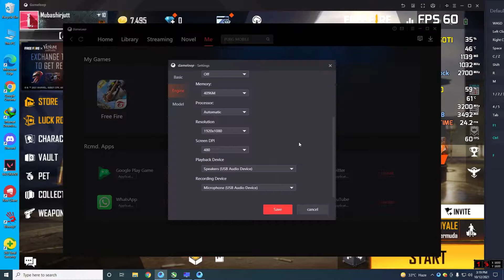Free Fire - 4GB Ram vs 8GB Ram - i5 3470 - Test in 2021 - GTX 750 Ti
Case: Redragon Sideswipe 601
CPU: Intel Core i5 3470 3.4 GHz
Ram: Kingston 8GB DDR3 1600 Mhz
Motherboard: ASUS P8B75-M/CSM
HDD: WD 1TB Hard Disk 7200RPM
GPU: GTX 750 ti 2GB 128Bit GDDR5
PSU: Cooler Master 500W
OS: Windows 10 Pro Version 21H1 64 bit

B4 Benchmark
B4 Benchmark